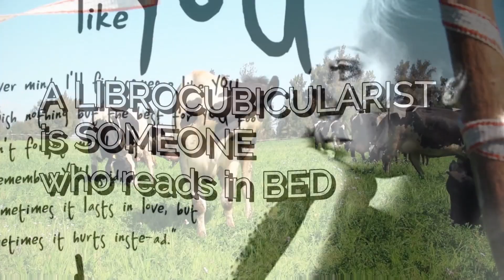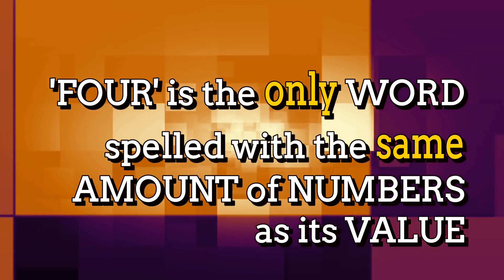Cows Can Sleep Standing Up? | Amazing Facts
Did you know? The inventor of the Waffle Iron did not like waffles

Facts in this video:
There are over 58 million dogs in the U.S!
Atilla the hun was a dwarf!
A librocubicularist is someone who reads in bed
Cows CAN sleep standing up
An albatross can sleep while it flies!

Music thanks to WoWa.me and Youtube creator library.